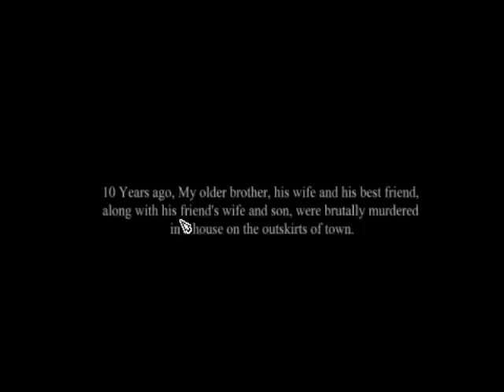WATCH ME WHINE LIKE A LITTLE BITCH! (Homesick)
believe me or not.. that was a genune reaction. i think it might have something to do with my ADD or something. i geat really easily wound up... anyway, this is one of those games in which you will die if you don't do exactly what you're supposed to. you go the wrong way, you die. you hang around to look at the scenery, you die. kinda like syobon action.